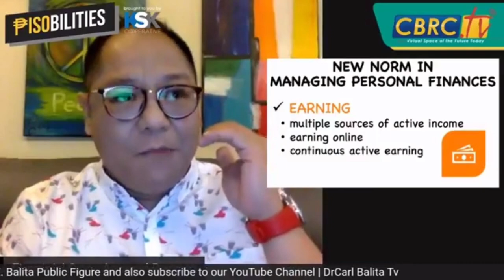Lyka Celebrity with Armand Bengco